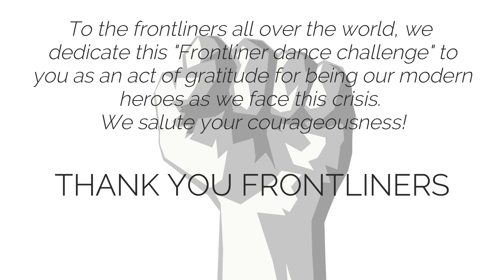Frontliners Dance Challenge (Fight Song)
To the frontliners all over the world, we
dedicate this "Frontliners dance challenge" to
you as an act of gratitude for being our modern
heroes as we face this crisis.
We salute your courageousness!

Artist: Rachel Platten
Album: Fight Song
Released: 2014
Genre: Pop